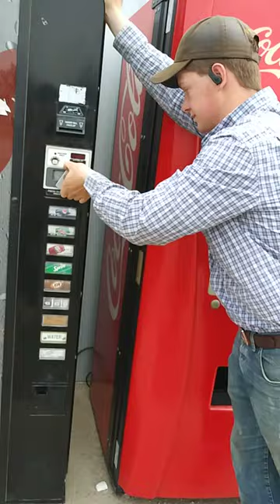one week collection Dixie Narco 501e vending machine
there was about $17 in quarters and $6 in ones for a grand total of $23.